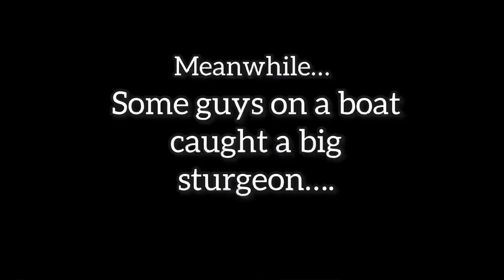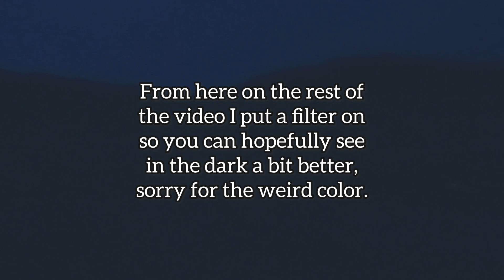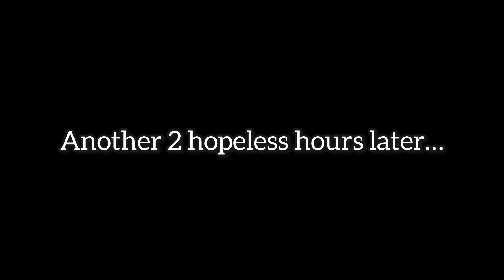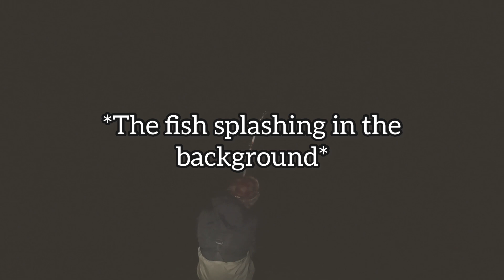We went Sturgeon fishing and THIS happened….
In this video I went out chasing sturgeon with my brother.

Fisherman For Life